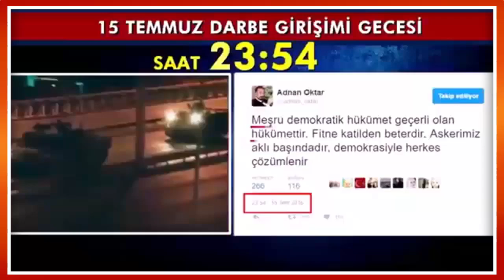Adnan Oktar ve Arkadaşları Fetö'ye BENZEMEZ!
Sayın Adnan Oktar herkesin Fetöyü övdüğü dönemde defalarca eleştirmiştir. Aksini iddia eden haberler tamamen yalandır.